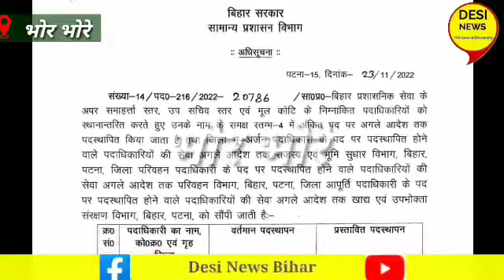Bhore Bhore: चार लड़कियों ने एक लड़के से रेफ किया,तेजश्वी से मिले ठाकरे,सीओ गिरफ्तार,पटना सेक्स रैकेट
Desi News Bihar